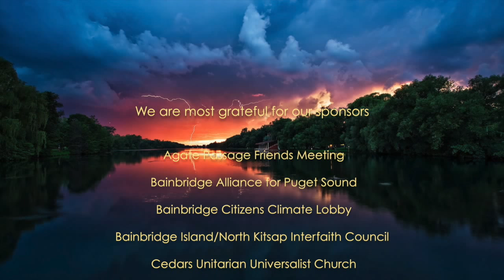Great Tide Rising: the Moral Urgency of Climate Change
The Moral Urgency of Climate Action
presentation by Kathleen Dean Moore, Ph.D.
Bainbridge Island May 2, 2015